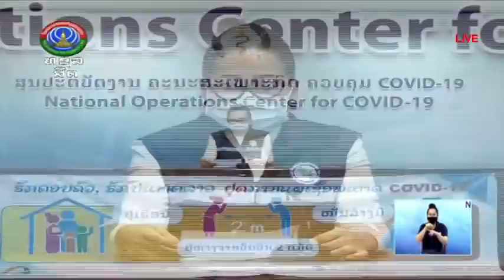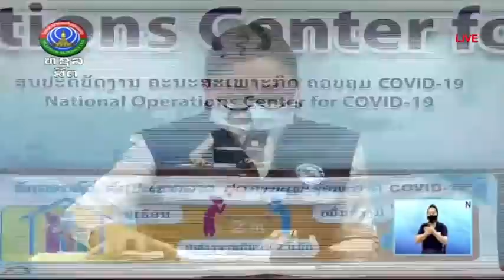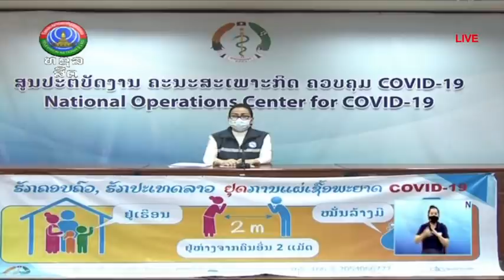ກວດພົບຜູ້ຕິດເຊື້ອໂຄວິດ 19 ເພີ່ມ 1344 ຄົນ [20-11-2021]